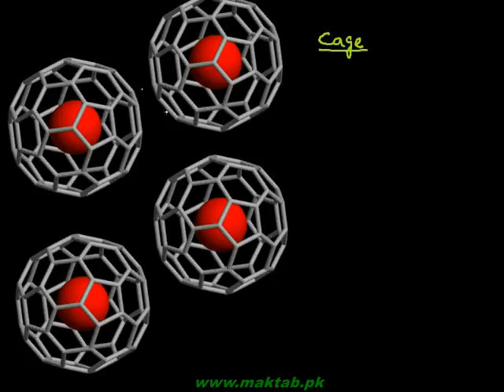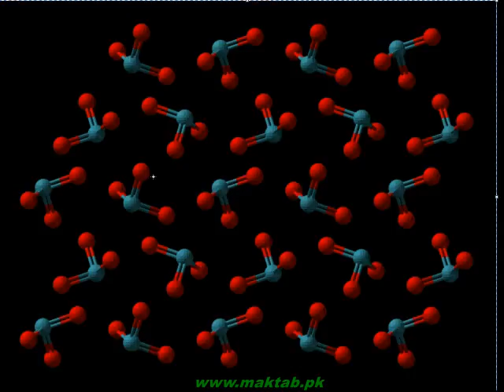FSc Chemistry Book2, CH 5, LEC 14: Oxides & Oxyfluorides of Xenon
This video lecture from The Halogens and The Noble Gases  (F.Sc. second year Chemistry) covers: Oxides, Fluorides & Oxyfluorides of Xenon. Find more e-learning material and educational video lectures in Urdu at maktab.pk. These videos are free to use for promotional and commercial purpose by keeping the credits to Maktab.